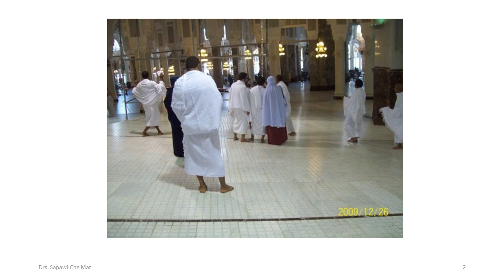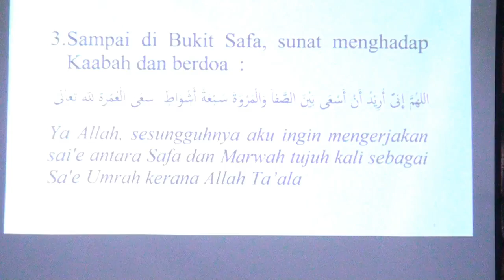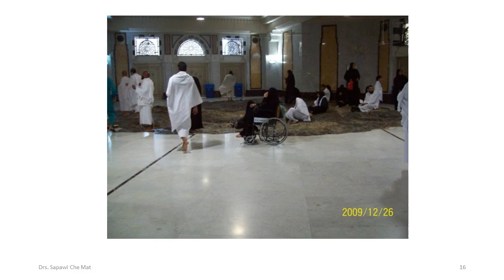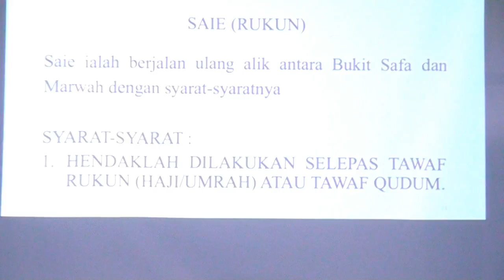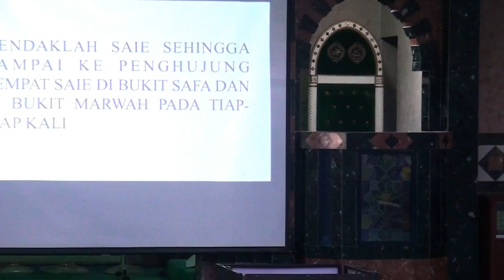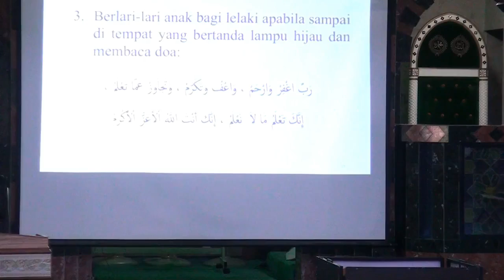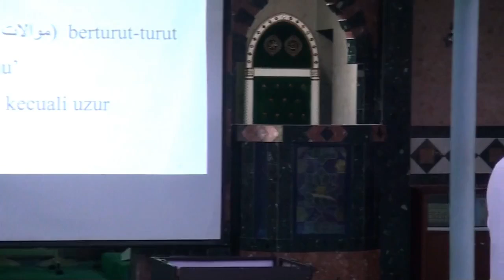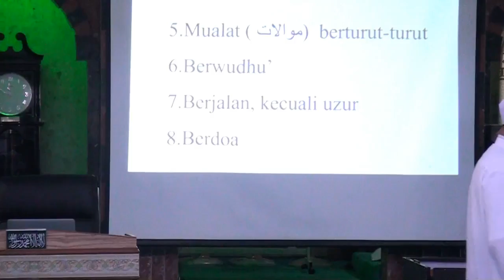[KURSUS HAJI 1440H] Siri 8.2: Saie - Ustaz Drs. Sapawi Che Mat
KURSUS MANASIK HAJI 1440H: SIRI 8.2 - SAIE
oleh Ustaz Drs. Sapawi Che Mat
28 Rabiulakhir 1440 (b. 5 Jan 2019M)
di Masjid As-Sobirin, Lembah Keramat

Kursus Manasik Haji 1440H di Masjid As-Sobirin, Lembah Keramat pada setiap hari Sabtu jam 9.30 pagi - 12.00 tengah hari, bermula dari 17 November 2018 (sebanyak 18 siri). Untuk pertanyaan/pendaftaran, sila hubungi: Haji Roslan - 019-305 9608.

Sebarang pertanyaan berkenaan haji/umrah, boleh whatsapp terus kepada Ustaz Drs Sapawi Che Mat - 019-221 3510

kursus manasik haji umrah ibadah ihram tawaf saie wuquf